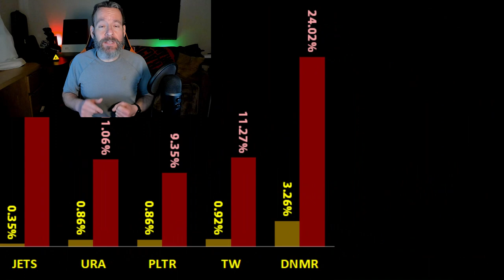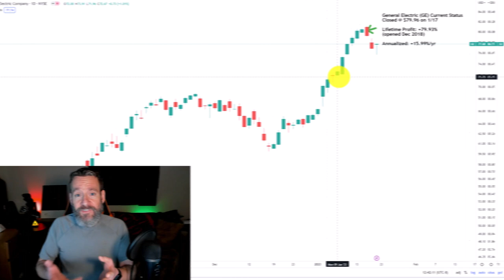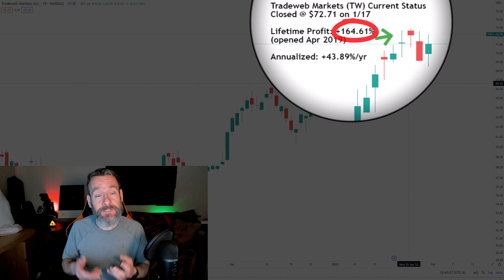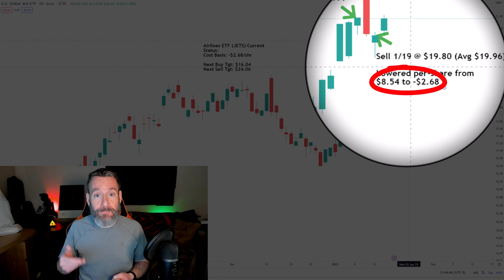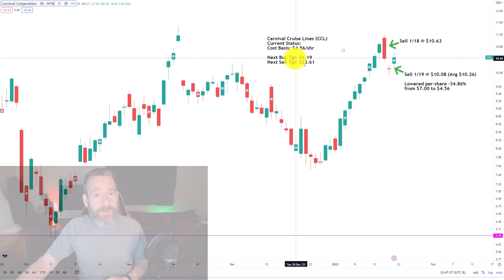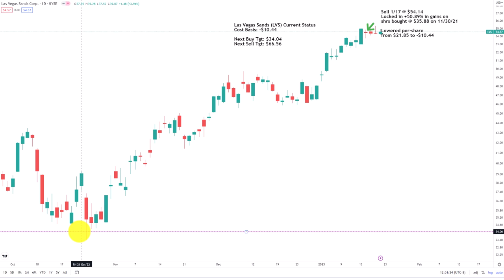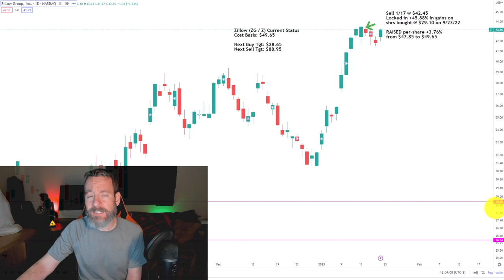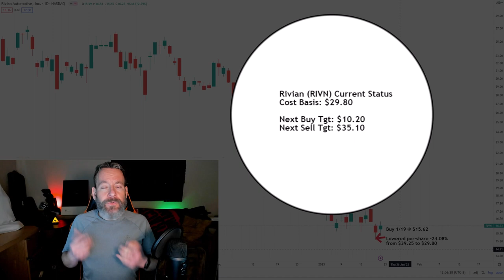HAVE I LOST MY MIND?! Buying Rivian and selling EVERYTHING else?! | Stock Market Outlook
Despite all of the bearish news flow, investors and traders seem to remain incredibly bullish. Why is that?

Join Irk as he goes over his short-term market outlook and discusses why he took profits EVERYWHERE in his Speculation in Play portfolio (CCL, CVX, DKNG, GE, JETS, LVS, PINS, TW, and Z / ZG) and added to Rivian (RIVN) in his Investments in Play Portfolio this week.

CHAPTERS:
0:00 Irk provides his short-term Stock Market Outlook
0:40 Irk's Biggest Stock Winners and Losers in his Speculation in Play Portfolio - Danimer Scientific (DNMR) and GrowGeneration (GRWG)
1:13 Irk discusses profit-taking in Speculation in Play
1:23 Chevron (CVX): Full Position Closure
1:46 General Electric (GE): Full Position Closure
2:27 Tradeweb Markets (TW): Full Position Closure
2:55 U.S. Global Airlines ETF (JETS): Profit-Taking and Capital Removal
3:48 Carnival Cruise Lines (CCL): Profit-Taking
4:32 DraftKings (DKNG): Profit-Taking but Raising the Cost Basis
5:17 Las Vegas Sands (LVS): Profit-Taking and Capital Removal
6:05 Pinterest (PINS): Even MORE Profit-Taking
6:47 Zillow (Z / ZG): Profit-Taking but Raising the Cost Basis
7:51 Irk's Biggest Stock Winners and Losers in his Investments in Play Portfolio - Coinbase (COIN) and Schwab (SCHW)
8:37 Rivian (RIVN): Adding to the Position with Future Buy and Sell Price Targets